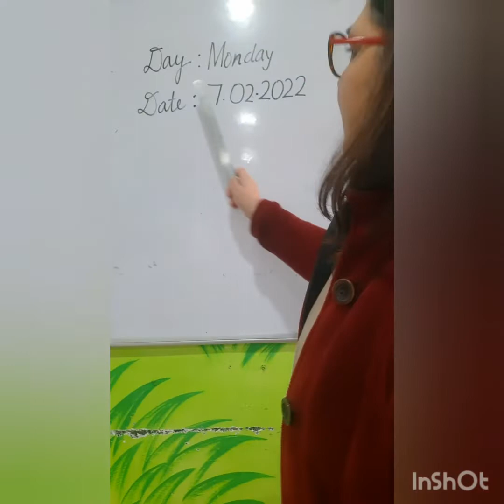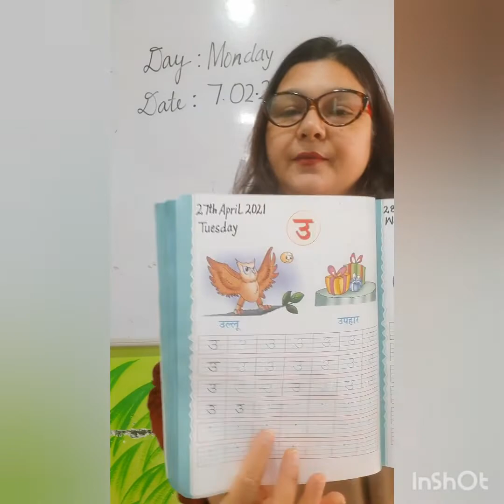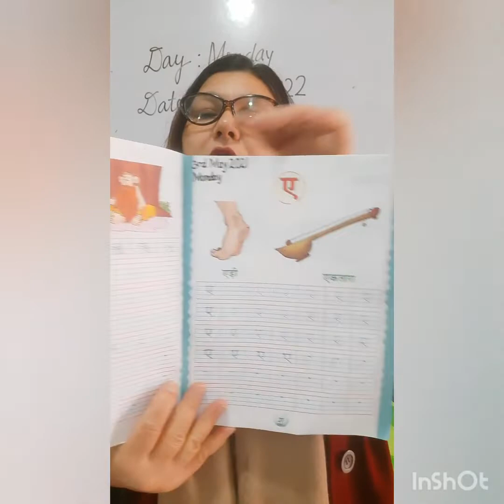Revision of Swar (स्वर अ- अ:)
(with picture reading )
  || चित्र पहचानो: अनार, आम, इमली, ईख, उल्लू ,ऊँट, ऋषि, एड़ी ,ऐनक, ओखली,औरत,अंगूर, अ: